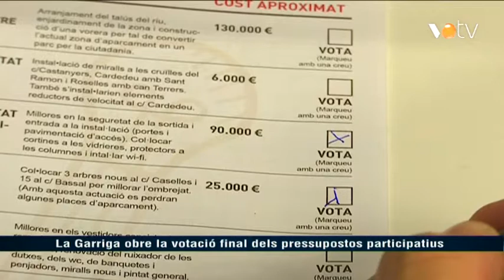VOTV - La Garriga obre la votació final dels pressupostos participatius